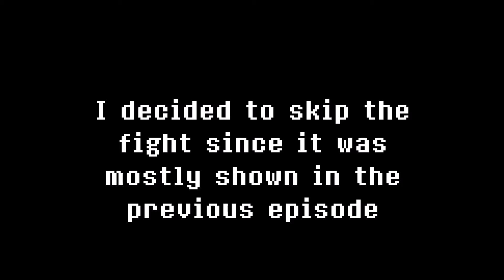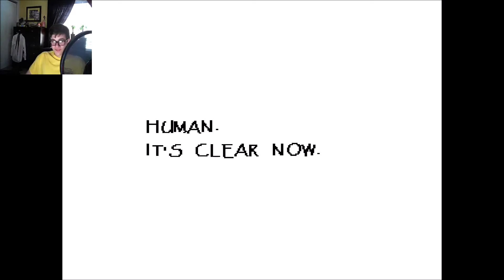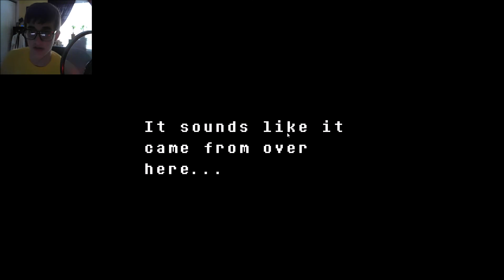The Dating Power is OVER 9000! l Undertale #3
After being captured by the Great Papyrus in the last episode, Evan continues his journey in the Underground and learns a few things about Papyrus. Oh, and Sans